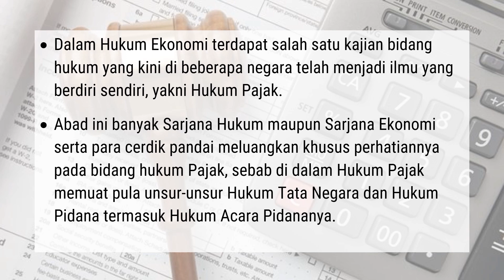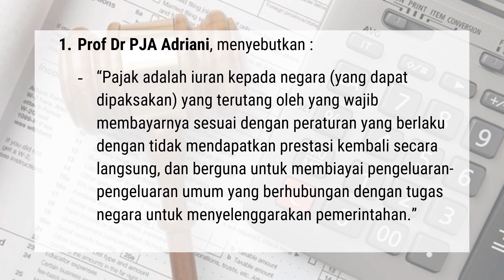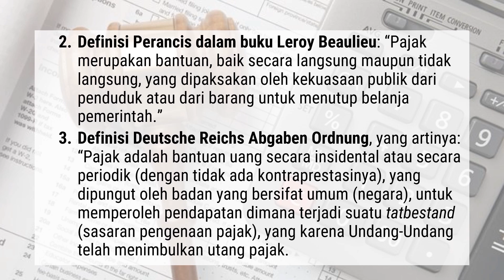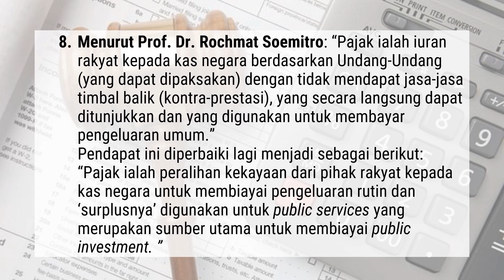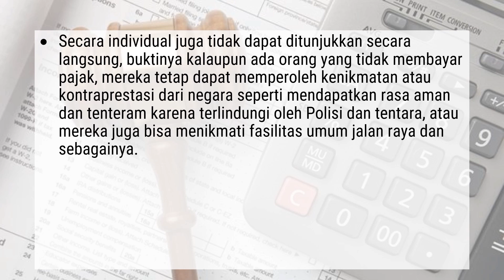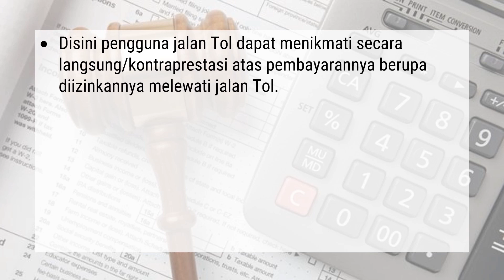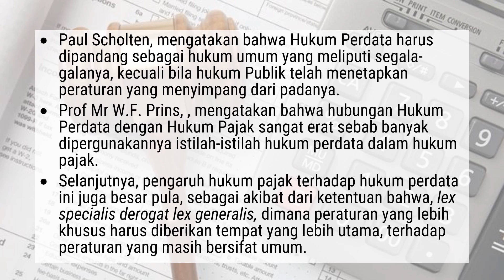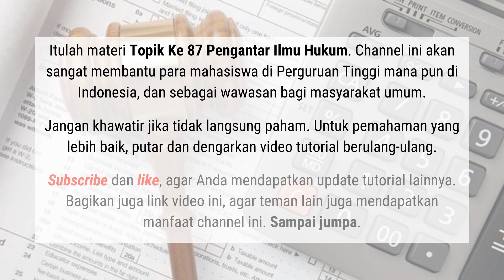Pengantar Ilmu Hukum 87 | Pengantar Hukum Pajak (Part 1)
Dalam Hukum Ekonomi terdapat salah satu kajian bidang hukum yang kini di beberapa negara telah menjadi ilmu yang berdiri sendiri, yakni Hukum Pajak.
Hukum Pajak disebut juga Hukum Fiskal, adalah keseluruhan dari peraturan-peraturan yang meliputi wewenang pemerintah untuk mengambil kekayaan seseorang dan menyerahkannya kepada masyarakat melalui Kas Negara, sehingga ia merupakan bagian dari hukum Publik, yang mengatur hubungan-hubungan hukum antara negara dan orang-orang atau badan-badan (hukum) yang berkewajiban membayar Pajak (selanjutnya sering disebut wajib pajak).
Prof Dr PJA Adriani, menyebutkan:
“Pajak adalah iuran kepada negara (yang dapat dipaksakan) yang terutang oleh yang wajib membayarnya sesuai dengan peraturan yang berlaku dengan tidak mendapatkan prestasi kembali secara langsung, dan berguna untuk membiayai pengeluaran-pengeluaran umum yang berhubungan dengan tugas negara untuk menyelenggarakan pemerintahan.”
Definisi Perancis dalam buku Leroy Beaulieu: “Pajak merupakan bantuan, baik secara langsung maupun tidak langsung, yang dipaksakan oleh kekuasaan publik dari penduduk atau dari barang untuk menutup belanja pemerintah.”
Dapat disimpulkan beberapa ciri yang melekat pada pengertian Pajak antara lain:
a. Pajak dipungut berdasarkan atau dengan kekuatan undang-undang serta peraturan pelaksanaannya.
b. Dalam pembayaran Pajak tidak dapat ditunjukkan adanya kontraprestasi individual oleh pemerintah.
c. Pajak dipungut oleh negara, baik oleh pemerintah pusat maupun daerah.
d. Pajak diperuntukkan bagi pengeluaran-pengeluaran pemerintah, yang bila pemasukannya masih terdapat ‘surplus’ maka digunakan untuk membiayai public investment.
e. Pajak dapat juga untuk membiayai tujuan Non Budgetair, yakni mengatur.

Halo, kembali dengan channel kami, kali ini video materi perpajakan. Selamat mengyaksikan.
Channel ini menyediakan ratusan hingga ribuan video tutorial perkuliahan untuk Jurusan Ilmu Hukum (S1) Fakultas Hukum, Ilmu Pemerintahan (S1), Administrasi Niaga (S1), Administrasi Bisnis (S1), Administrasi Publik (S1), Administrasi Negara (S1), Sosiologi (S1), Ilmu Komunikasi (S1) Fakultas Ilmu Sosial dan Politik, Manajemen (S1) Fakultas Ekonomi dan Bisnis.

Video-video ini disediakan dan disajikan layaknya tatap muka berdasarkan pengalaman pengelola channel yang telah mengikuti perkuliahan di ITB, Universitas Terbuka, dan di beberapa Perguruan Tinggi lain, serta menjadi pendiri dan pengelola Perguruan Tinggi, pendiri beberapa sekolah antara lain SMA, SMK, dan SMP.
Meskipun materinya terkesan kurang relevan, kami dengan rendah hati menerima masukan, komentar dan pendapat kalian untuk perbaikan dan peningkatan mutu konten channel ini.
Sukses selalu!